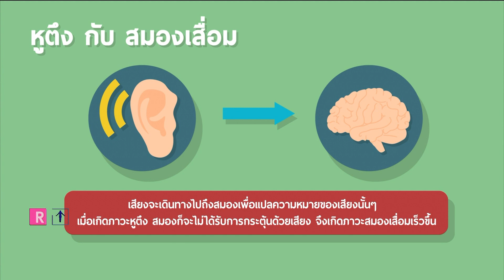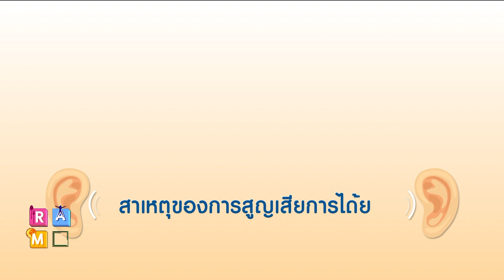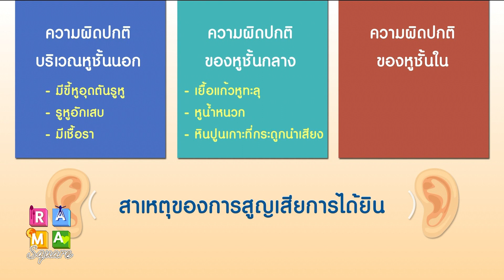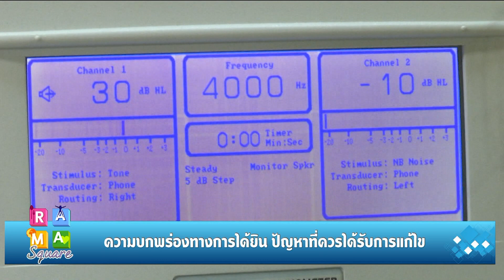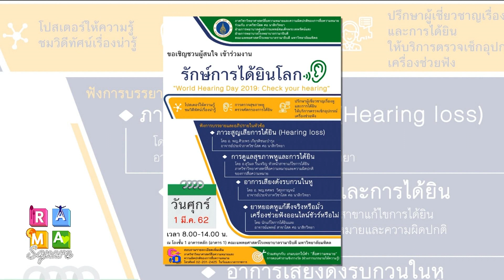ความบกพร่องทางการได้ยิน ปัญหาที่ควรแก้ไข : Rama Square BetterToKnow 25.2.2562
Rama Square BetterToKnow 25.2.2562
ความบกพร่องทางการได้ยิน ปัญหาที่ควรได้รับการแก้ไข
- รศ.กฤษณา เลิศสุขประเสริฐ หัวหน้าภาควิชาวิทยาศาสตร์สื่อความหมายและความผิดปกติของการสื่อความหมาย คณะแพทยศาสตร์โรงพยาบาลรามาธิบดี มหาวิทยาลัยมหิดล

- True Visions42